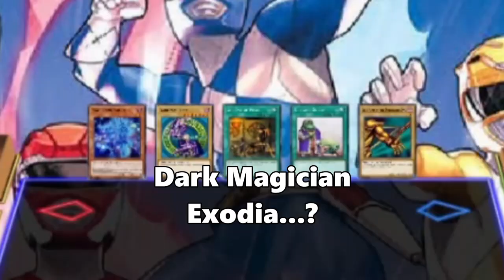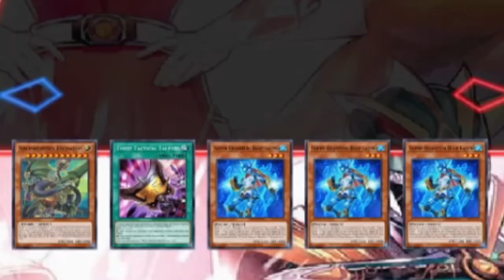[Yu-Gi-Oh] HOW TO PLAY SUPER QUANTS 101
Quantum power!!!

Yes, I know that was a thing in Time Force, but let me have my cool moment, okay?